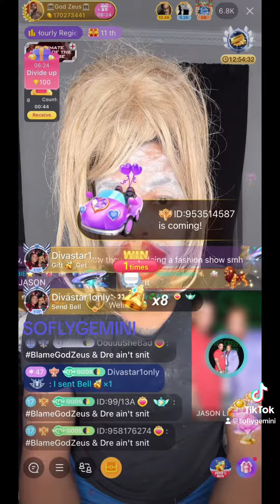JasonLee joins GodZeus with thoughts on BigoGala2024 &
Jason said the can’t afford him and he’s booked!! 😩